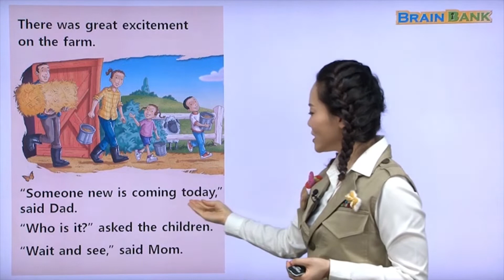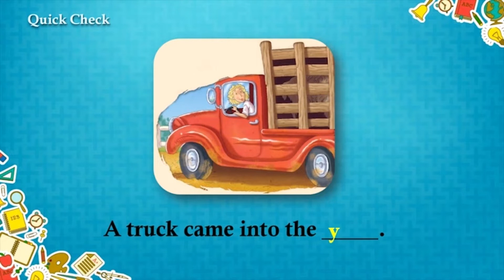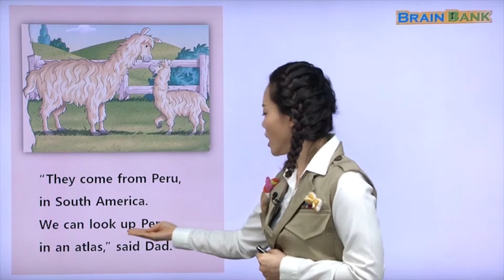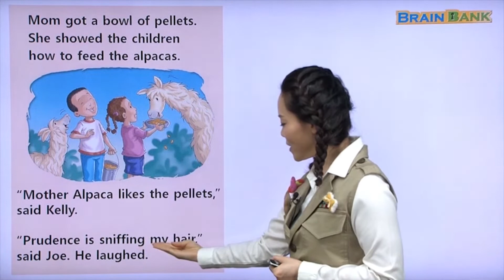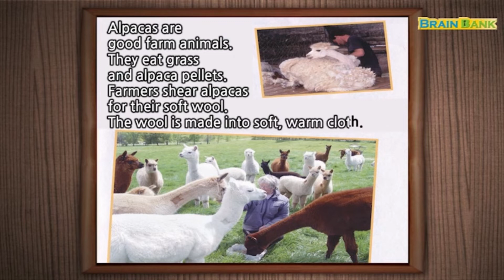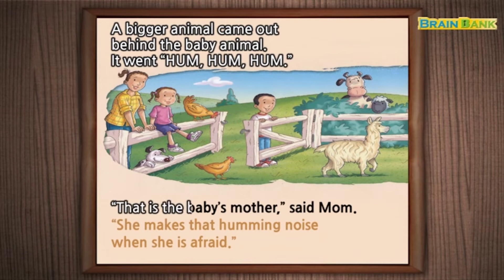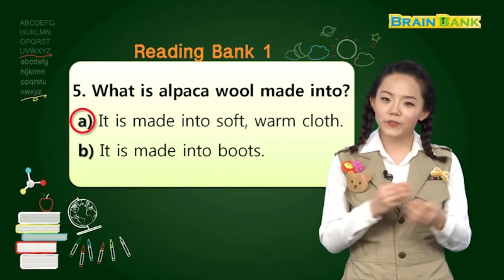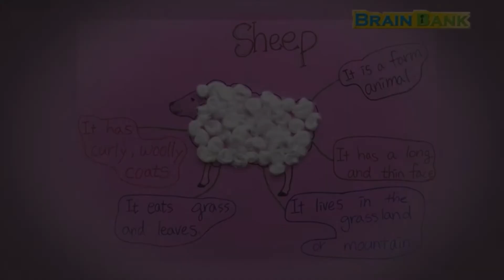[ 브레인뱅크 G1 Science ] 17. Prudence From Peru by 세라샘 강의 ( Brain Bank )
STORY :
오늘 농장에 새로운 식구가 찾아올 거예요! 아이들은 어떤 동물이 오는지 너무나 궁금합니다.  또 농장의 동 물들도 새로운 친구를 맞이할 생각에 들떠있지요.  새로운 동물 친구는 누구일까요? 우리 모두 다 함께 새로 운 친구를 반갑게 맞아보아요!

Key Sentences :
Who is it? 그게 누구예요?
What are they? 저 동물들은 무엇이에요?
Where do they come from? 알파카는 어디에서 와요?

❤️ Brain Bank   17. Prudence From Peru

00:00 Chapter 01 I 단어쑥쑥
13:57 Chapter 02 I Read Aloud
30:02 ​Chapter 03 I Reading Bank
45:47 ​Chapter 04 I Let's make

❤️ 브레인뱅크 구매하러가기
구매하러가기